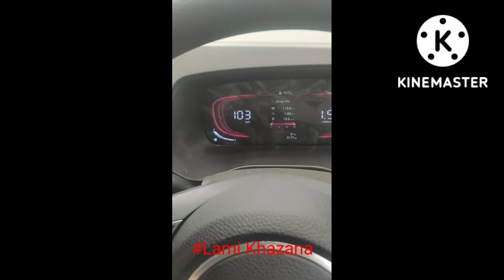delhi roadtrip amroha hills traffic speedlive viral video vlog trending travel